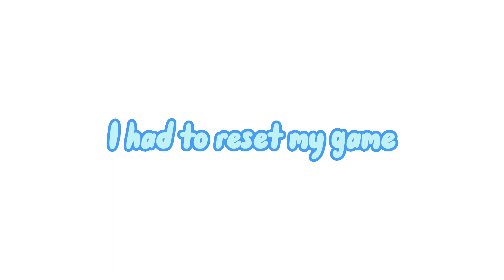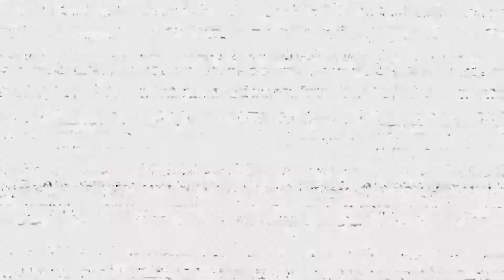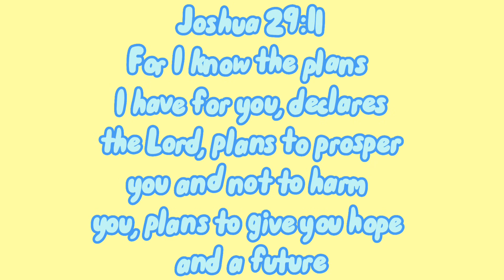FNAF Help Wanted VR! Episode 1